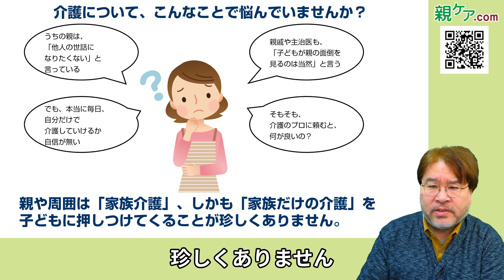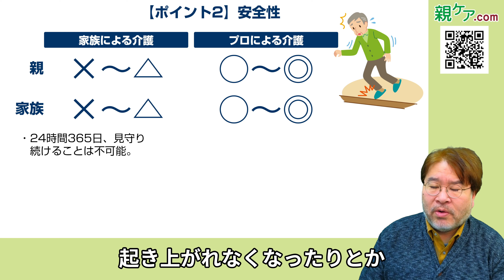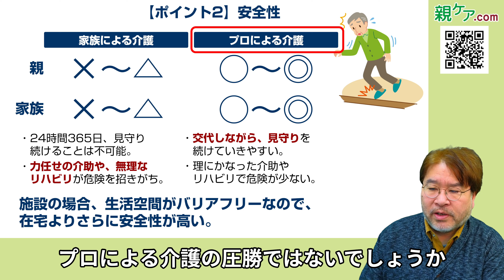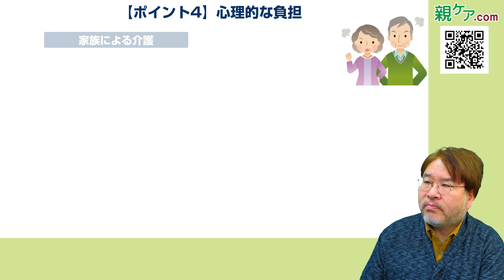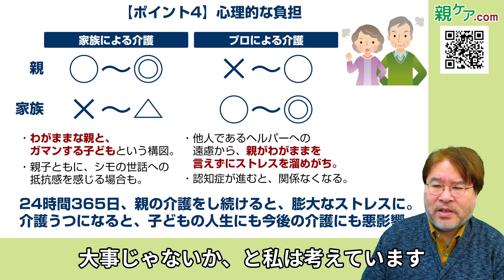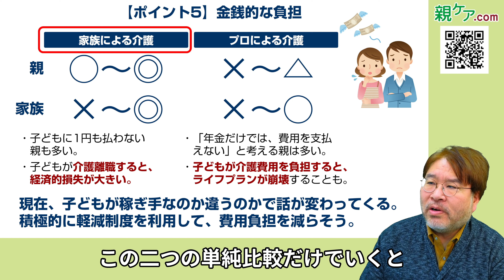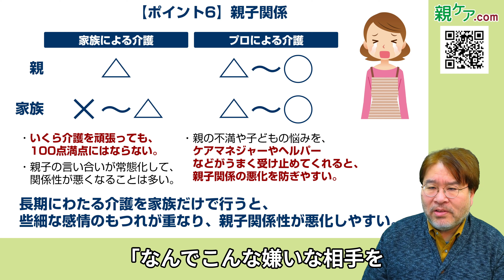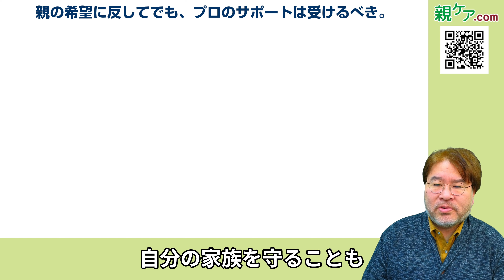6つの視点から徹底比較！「家族介護」と「プロの介護」はどっちが良いの？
介護アドバイザーの横井孝治です。

介護に直面した家族が悩むことの一つが、「どこまで自分がやるべきか」という問題。介護が必要になった親の多くは、自分が要介護状態となった事実を認めたがらず、ヘルパーなどによる支援やデイサービスに通うのを嫌がりがちです。「自分たちだけで、何も問題無い」「何かあったら、子どもであるお前にやってほしい」と言われることも珍しくありません。「親が嫌がる以上、介護保険のサービスは使えない」と考え、自分だけで介護を支えようと孤軍奮闘する子どもは、本当にたくさんいる状況です。

今回は「家族による介護」と「プロによる介護」を6つの視点から詳しく比較してみました。今後の介護方針を決めるヒントになるのではないでしょうか。ぜひ、最後までご覧ください。

公式Instagramは、こちらから。

公式TikTokは、こちらから。

0:00 オープニング
2:01 介護について、こんなことで悩んでいませんか？
2:53 ポイント①　介護技術
4:23 ポイント②　安全性
6:18 ポイント③　肉体的な負担
8:01 ポイント④　心理的な負担
10:27 ポイント⑤　金銭的な負担
12:51 ポイント⑥　親子関係
15:30 横井の意見
18:27 参考動画のご案内
19:14 エンディング

【脱・無理な介護①】「家族が無理をする介護」が、絶対にダメな5つの理由とは？

【脱・無理な介護②】「無理をしない介護」を実践するための3つのポイントを解説

【脱・無理な介護③】「無理をさせない介護」を実践するための2つのポイントを解説

●介護アドバイザー横井孝治の紹介記事

●介護アドバイザー横井孝治がガイドを務める、All About「介護」

●介護アドバイザー横井孝治がガイドを務める、All About「介護施設・老人ホーム」

●介護アドバイザー横井孝治がガイドを務める、All About「介護用品」

★★★★★取材、セミナーのご依頼など★★★★★
※ご連絡は、こちらの企業サイトの問い合わせフォームからお願いします。